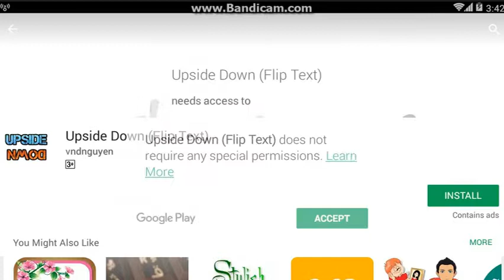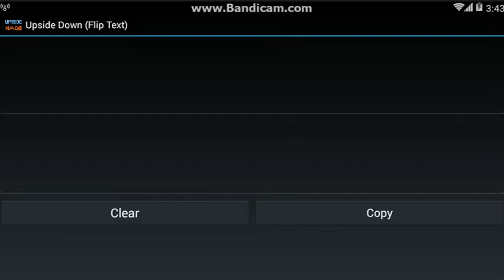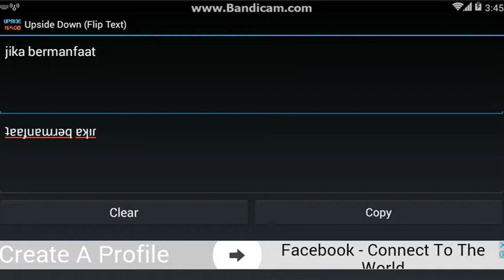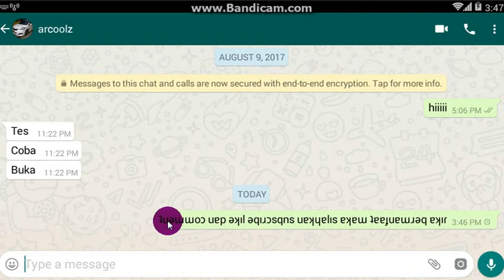Tips & Trik Menulis teks Whatsapp tulisan terbalik